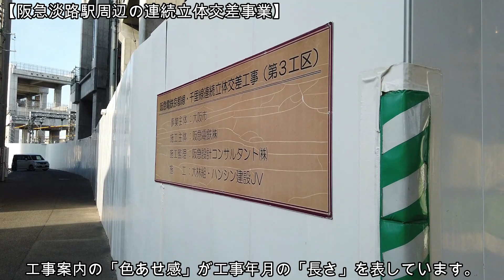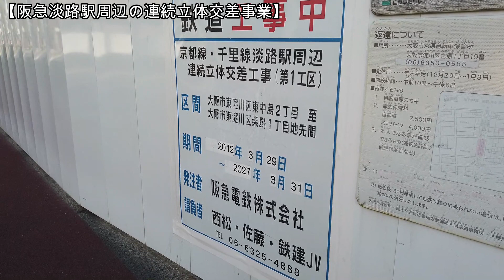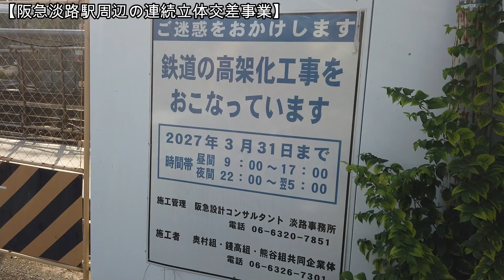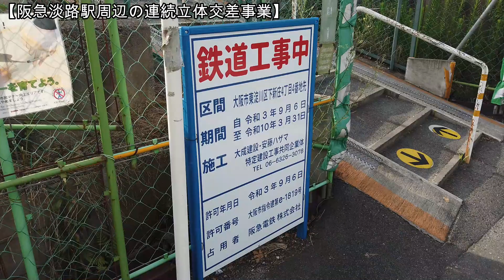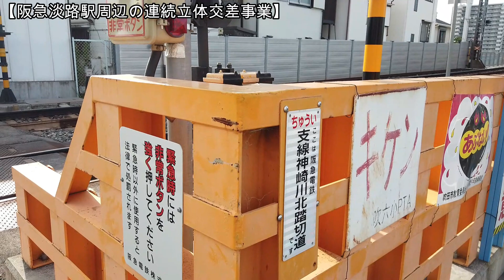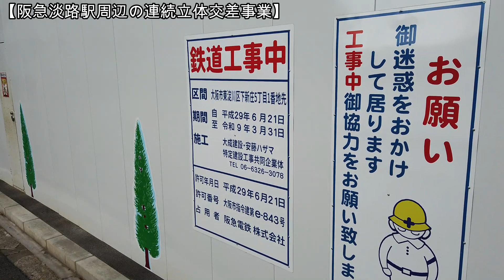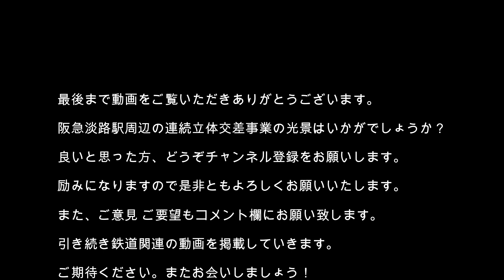【高架化】No849 なにわの要塞！阪急淡路駅周辺連続立体交差事業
阪急淡路駅周辺の連続立体交差事業の光景を詳細に撮影しました。淡路駅からスタートして柴島駅、崇禅寺駅、下新庄駅を経由して淡路駅まで戻りました。どうぞご覧ください。（令和4年8月10日撮影）

【関連動画】（令和4年6月7日撮影）

【関連動画】（令和4年4月16日撮影）

【阪急京都線・千里線連続立体交差事業】
京都本線の3.3km（崇禅寺駅付近 - 上新庄駅付近）と千里線の3.8km（柴島駅付近 - 吹田駅付近）にわたる区間を高架化して、淡路駅構内の両路線の平面交差を解消すると共に、区間内の17箇所の踏切を除去する事業です。事業主体は大阪市で、2008年（平成20年）9月に着工。2024年度末の高架切替を予定しております。新駅舎は4階建てで、現在の駅より若干南東側に移動します。駅の構造は、2階が改札とコンコース、3階が上りホーム、4階が下りホームとなります。これにより京都本線と千里線は立体交差化され、ダイヤ上のネックも解消されます。両路線に加えて、当駅の北側に位置する築堤のJRおおさか東線・同線を高架橋で跨ぐ東海道新幹線と立体交差する必要があるため、駅舎は近年に同様の構造で高架化された京急蒲田駅の24mを超える約30mの高さになります。またこの事業に関連して、大阪市では駅の主に東側周辺で土地区画整理事業を進めています。これは駅周辺に密集した老朽木造建物や狭い道路が多く防災上問題があったため、駅の高架事業を機に周辺を区画整理し、駅前に相応しい街と道路を整備するものであります。